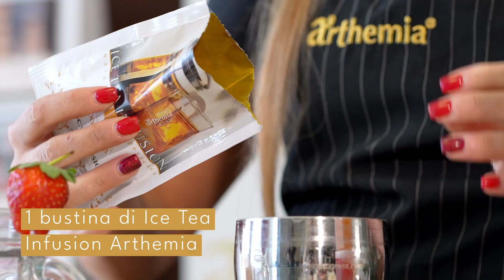Ice Tea Infusion Cocktail Bubble Arthemia®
Nel nostro video, vi guideremo passo dopo passo attraverso il processo di preparazione del Ice Tea Infusion Cocktail Bubble.
Scopri quanto è semplice realizzare un prodotto fresco e gustoso grazie ai prodotti Arthemia®.